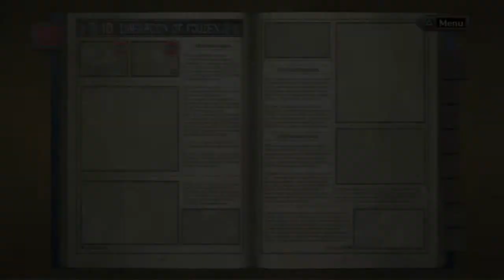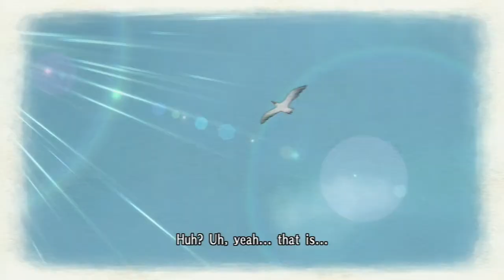valkyria chronicles playthrough report: Squad 7s R&R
This one is pretty expensive!!. but to see alica in...that. yeah it's worth every penny LOL!! this one is just a bunch of cutscenes!! but before that I decided to show some of the classes becoming... ELITES!!!

Elite classes have better movement and better stats ALROUND!!! but the best part is that some of them can use extra weapons in battle!!!

The scouts can now use a GRENADE LAUNCHER!!! this lets you throw grenade at a much firther distance!!!. very useful if you want to take out sandsbags and enemy troops from far away without getting hurt as much!!!

The shocktroopers can now use FLAMETHROWERS!!!. I love these things they can pretty much one shot enemy foot soldiers!! and hit multiple enemy in a single shot if the enemies are close together!!. in fact if you aim it on th enemies feet then even if they duck and dodge the attack they can still be hurt. yeha I'm going to be using this weapon ALOT!!!

...Also the lancers can change there weapons to mortors. which are rubbish...don't use them!! the mortor on the tank is MUCH BETTER!! besides lancers should just focus on getting tanks and gatling guns!!!. plus I don't think you get them until chapter 11.

PS:The next chapter will be split into 2 parts!!! because you ahev to do 2 battles. and they are both quite big!!!